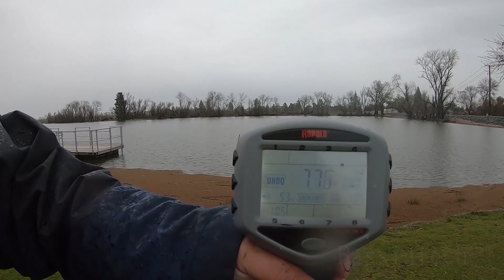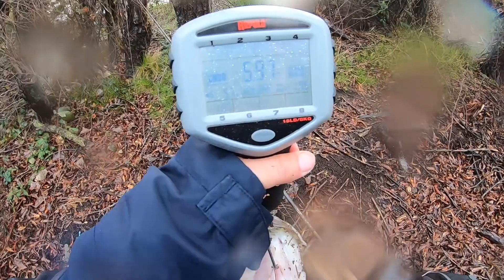Epic footage's of big bass almost beaching them self to eat swimbait.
Explaining my cadence when swimbait fishing.